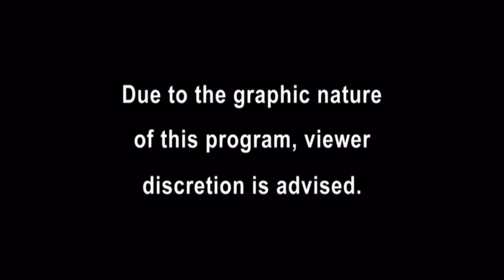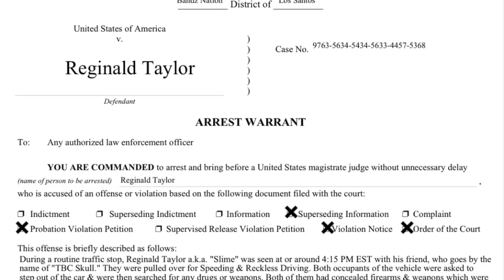The Disturbing Case of Reginald Taylor...